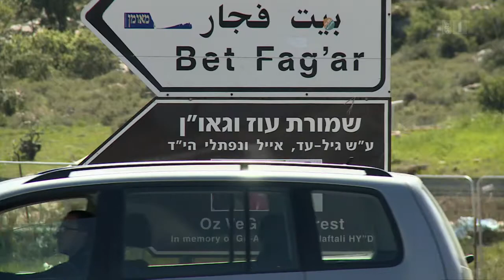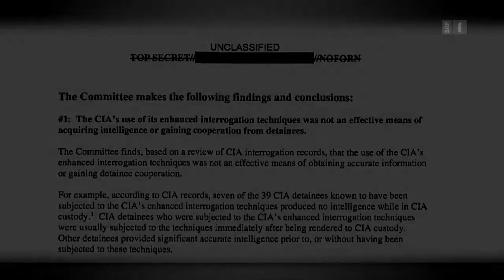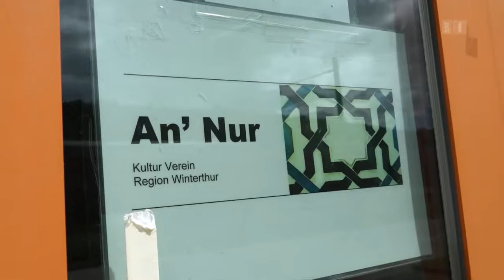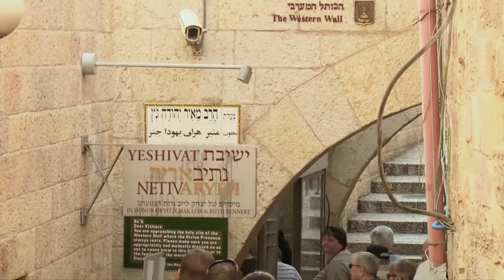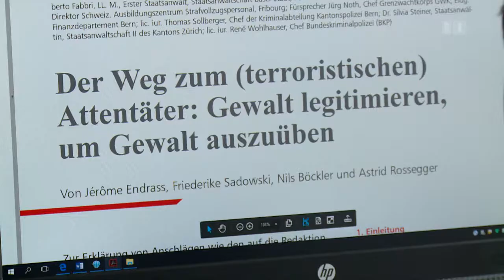Der Kampf gegen den Terror – von Israel lernen?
Das Selbstmordattentat in Manchester macht fassungslos – und wirft die Frage auf: Lassen sich solche Taten verhindern? Können wir etwas lernen aus Israels jahrzehntelanger Erfahrung im Umgang mit Terror? «Reporter» ist in den Nahen Osten gereist, um es herauszufinden. Sendung von SRF Reporter vom 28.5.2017